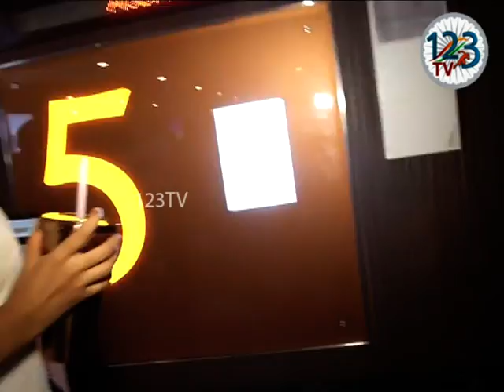kalki Movie team Visit Theaters